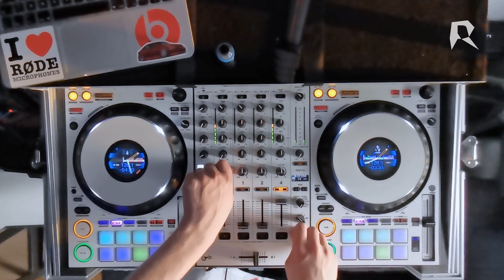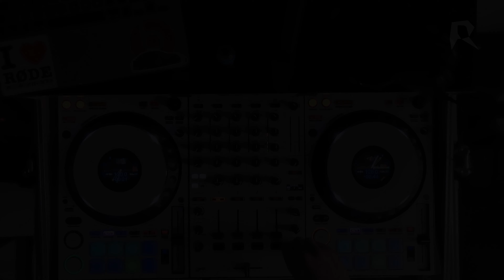Richie - Mini Mix Vol.2 (DDJ-1000)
Another mini mix for ye lads. Sorry for the stuttering in the Audio, Laptop did not want to work today atall!